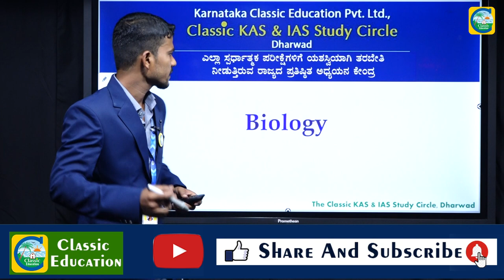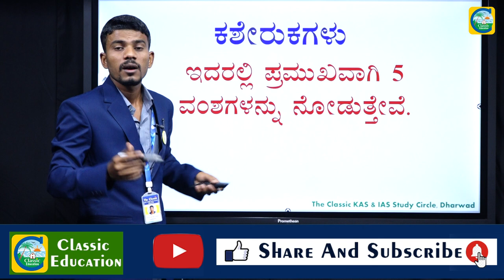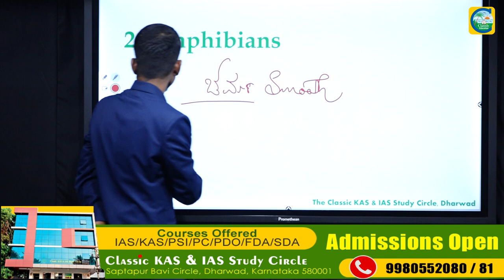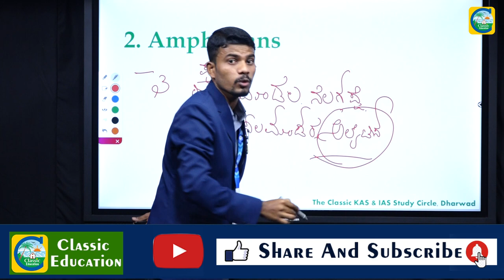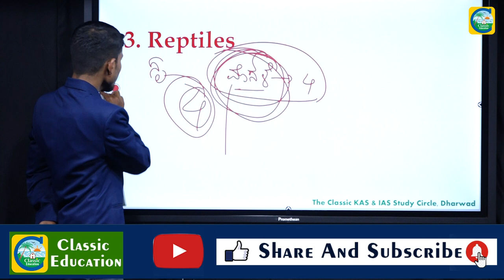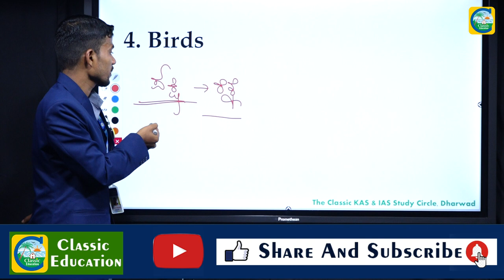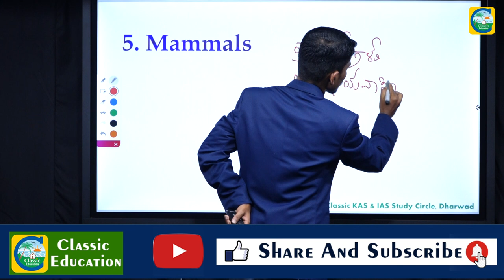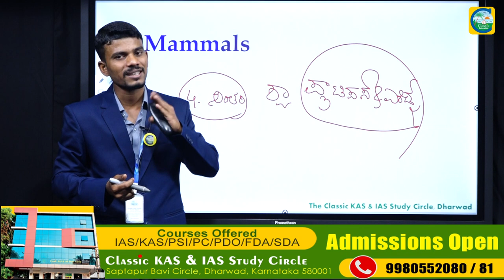FDA SDA|| Complete Guidance ||HIGH SCORING TOPIC FOR FDA EXAM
FDA ಸಂಭವನೀಯ ಪ್ರಶ್ನೇಗಳು||ಈ ಬಾರಿ ಗೆಲುವು ನಿಮ್ಮದೇ||FDA EXAMS| Non-Stop Live Analysis||Classic Education

Classic Education
Dharwad